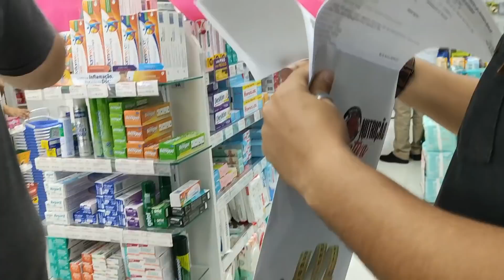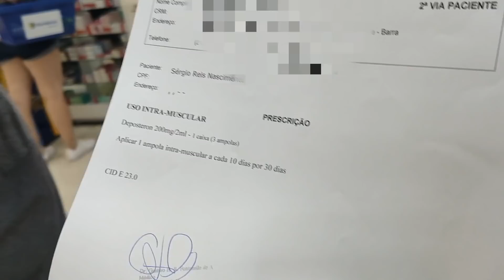O DIA MAIS FELIZ DA MINHA VIDA, ELES TOMARAM TESTO - LEO STRONDA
. Hoje eu sou um homem completo... presenciei o dia em que o blazer tomou sua primeira dose de testo heheheh! Agora sim eu quero ver se ele nao vai secar e ficar monstro rapidinho heheheheh! SO vem frangolinos!

VEM MONSTRO!!